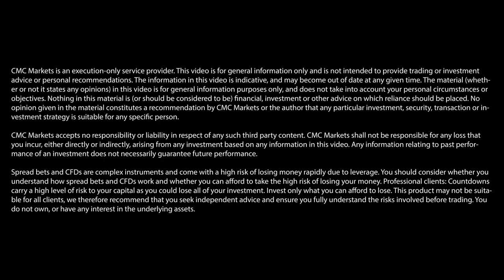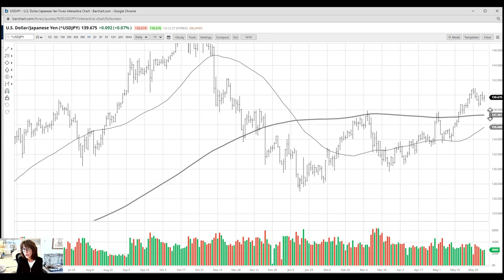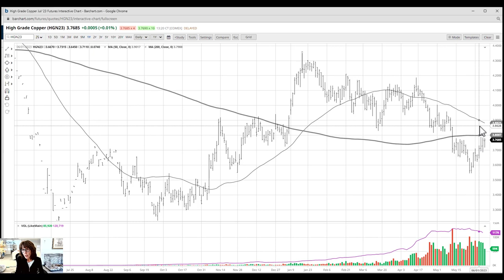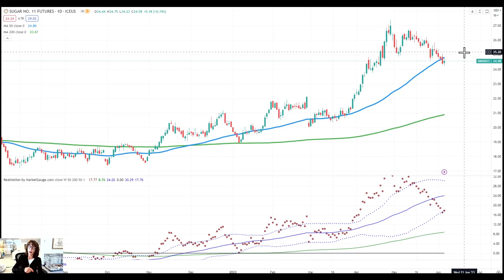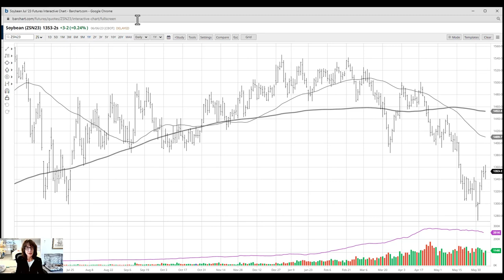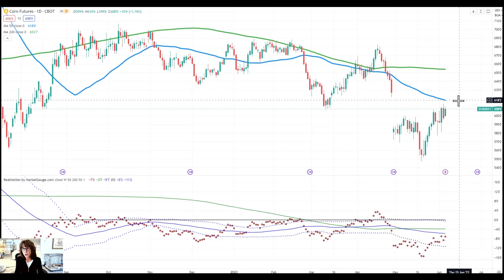Could the US dollar be about to slide? | Mish Schneider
The US dollar rallied following a positive US jobs report last Friday, but could the Federal Reserve’s upcoming interest rate decision halt the greenback’s rise? Mish Schneider of MarketGauge offers her views on USD/JPY, the S&P 500, and light crude oil futures.